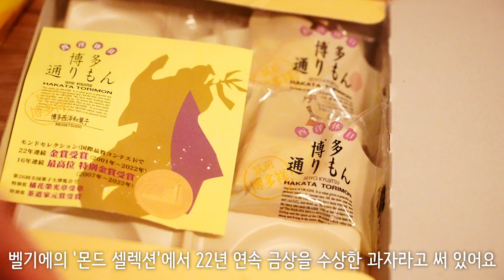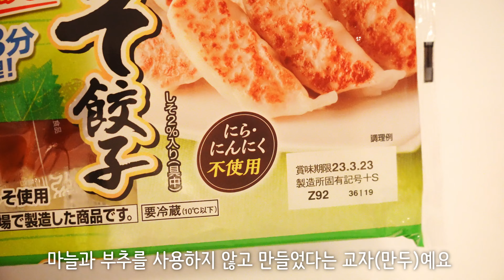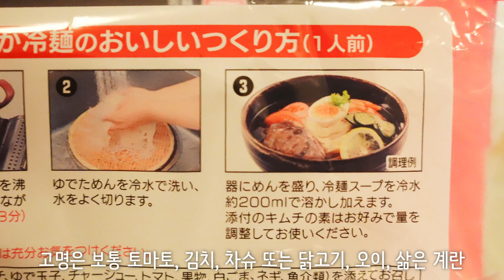일본 사는 한미부부의 전원주택 라이프ㅣ한국과 일본의 식생활 문화, 한국인은 모르는 한국 음식 모리오카 냉면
일본에는 한국인은 잘 모르는 한국 음식이 있어요
바로 '모리오카 냉면'이에요 🍜
자장면이나, 하와이안 피자, 캘리포니아롤 같이 현지화되어
그 나름대로 사랑받는 맛을 통해 이방인인 저희들의 삶을 들여다보았어요 :)

또, 한국과 일본의 다른 식생활 문화에 대해서도 이런저런 이야기를 풀어보았으니
오늘도 잔잔히 함께해주시길~!